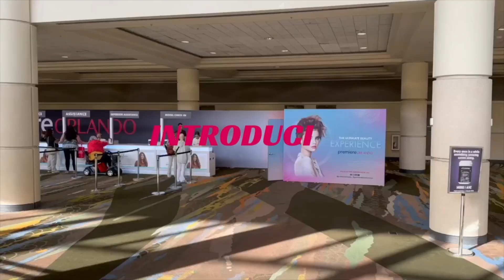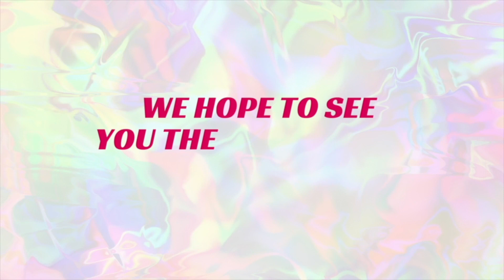Lasio's First Time at the Premiere Orlando Beauty Show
Join Lasio on an unforgettable journey as we dive into the beauty community at the Premiere Orlando Beauty Show! We met new faces, reconnected with our loyal supporters, and experienced the glamour of this incredible event firsthand. From exciting encounters to cherished memories, this video encapsulates our time at the show. Don't miss out on the action – see you there!👋